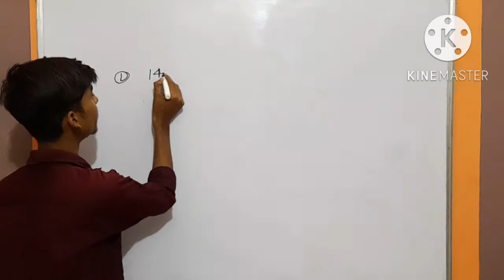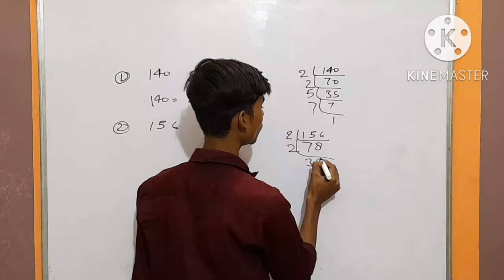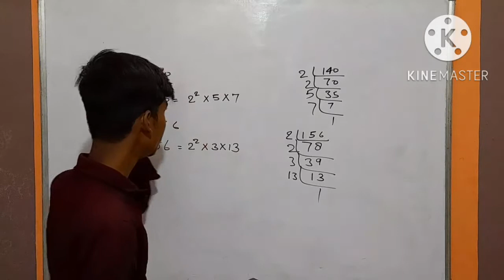Class-10th ll Mathematics!! Real number part-4!! L.C.M.and H.C.F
Class-10th

Mathematics

By-Shivans shukla

Run by-Shailendra Dwivedi

Category-education

on FUSIS POINT

share to all students.